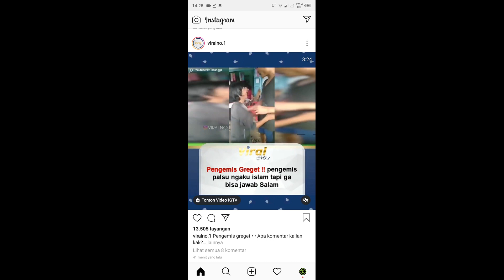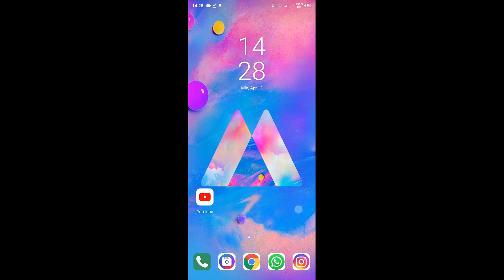Cara simpan Video dan Foto dari Instagram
Cara menyimpan video dan foto dari instagram menggunakan aplikasi quicksave, semoga bermanfaat bagi kalian ya.